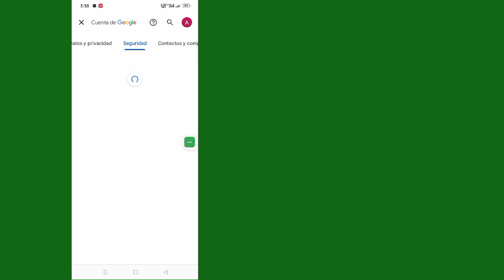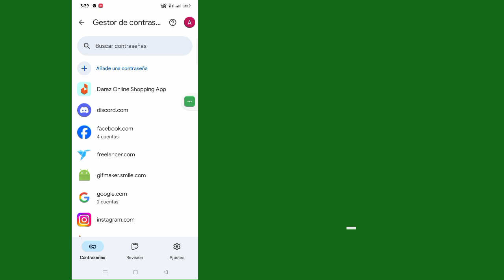Cómo ver la contraseña de identificación de Gmail desde el móvil 2024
Cómo ver la contraseña de identificación de Gmail desde el móvil 2024 | Cómo ver la contraseña de gmail en la cuenta de gmail

 ¡Bienvenido al campo de tutoriales!  En este video, mostraré cómo ver la contraseña de identificación de Gmail desde el móvil 2024.

¡Asegúrate de comentar si este método funciona para que todos lo sepan!